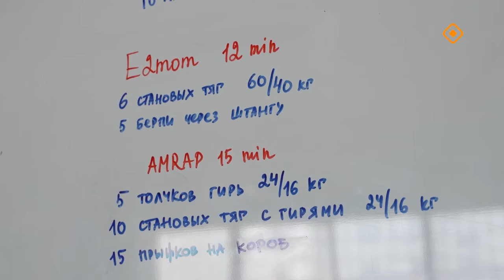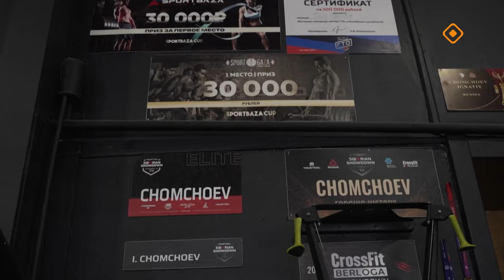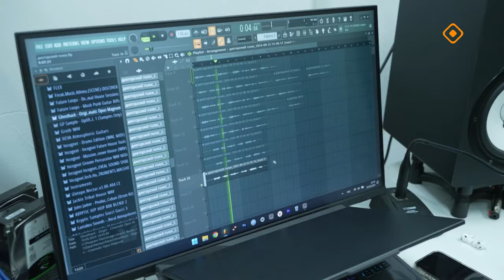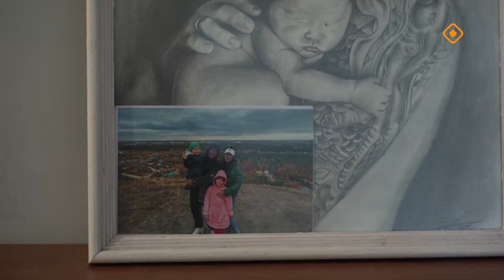«Модун» Кроссфиты сайыннарар, тарҕатар, дьон этин-сиинин эрчийэр Игнат Чомчоев (10.10.24)